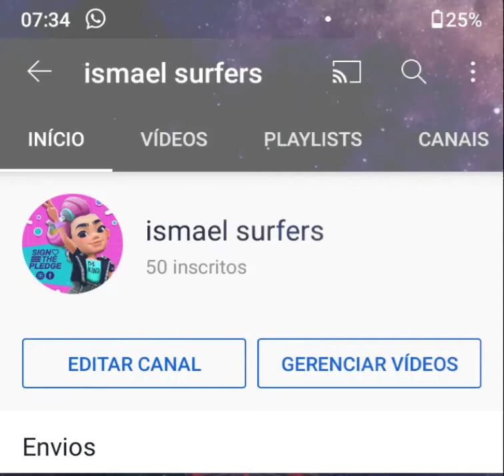Gente muita obrigada pelos 50 inscritos